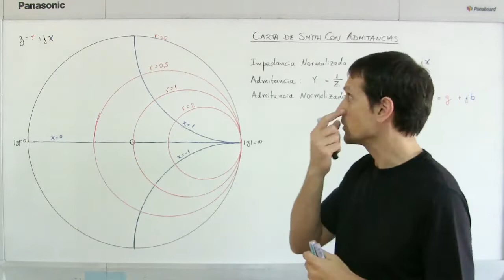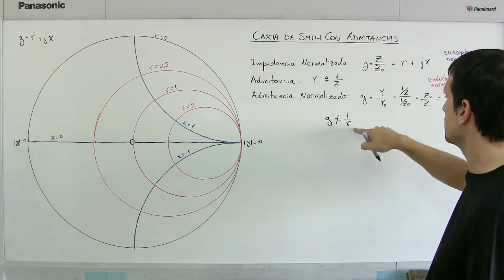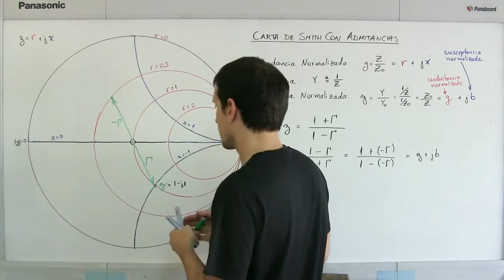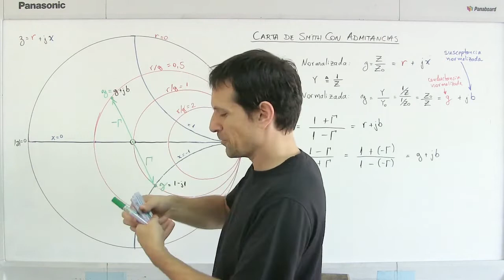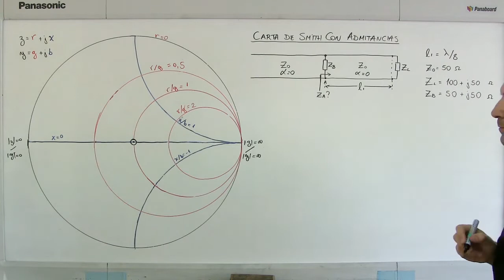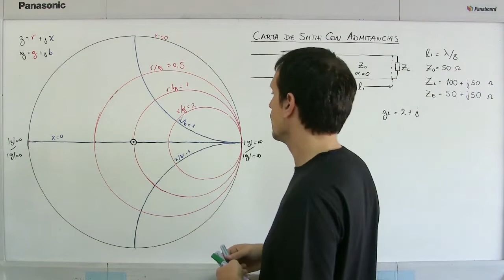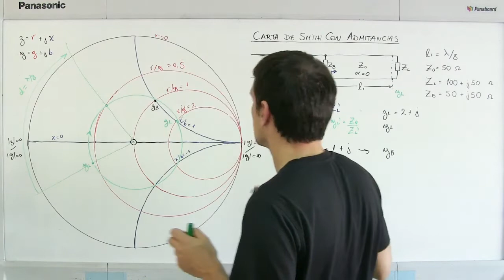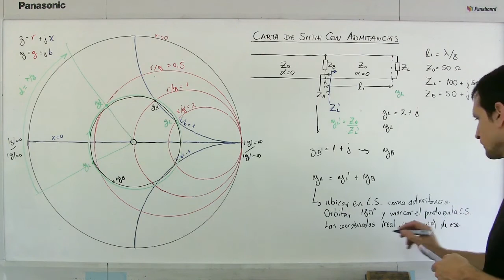líneas de transmisión 14 carta de Smith para admitancias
Se explica cómo traducir impedancias a admitancias usando la carta de Smith, y cómo trabajar con ésta para utilizar admitancias en vez de impedancias cuando resulta conveniente (elementos en paralelo).